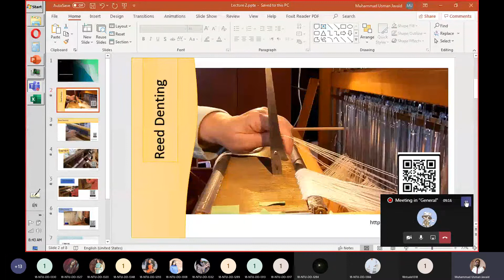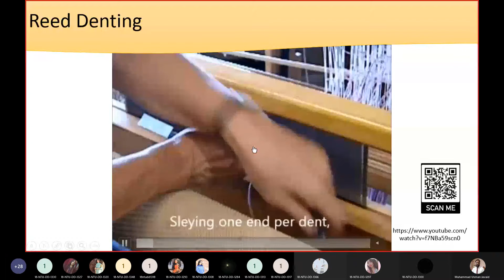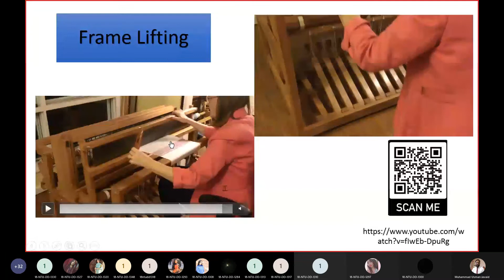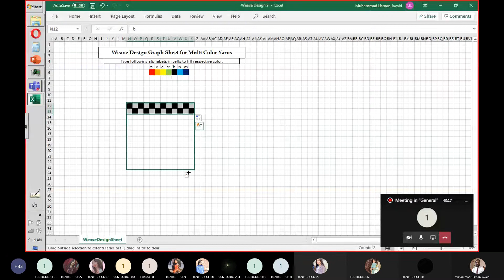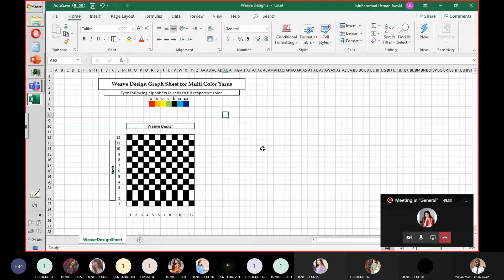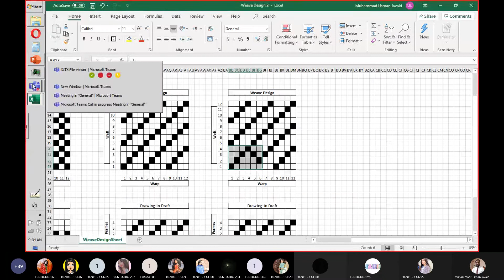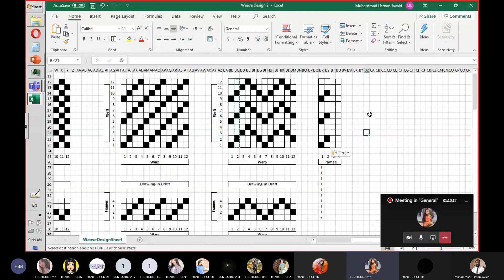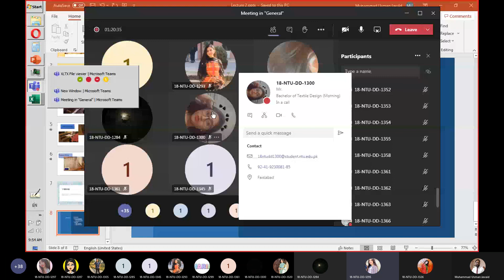MS Teams Lecture 2